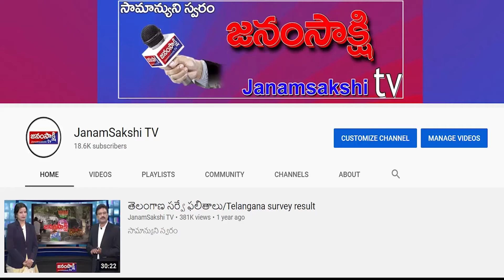నెల్లూరు జిల్లా ఉదయగిరి నియోజకవర్గంకావలి డివిజన్ పరిధిలోని వరికుంటపాడు మండలం తూర్పు|Janamsakshitv